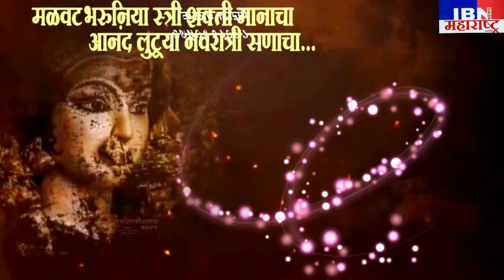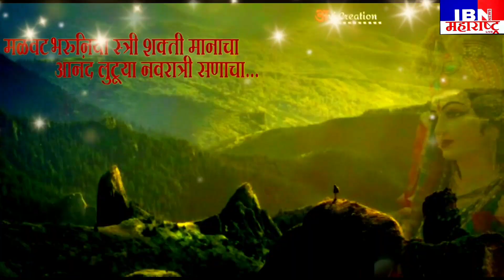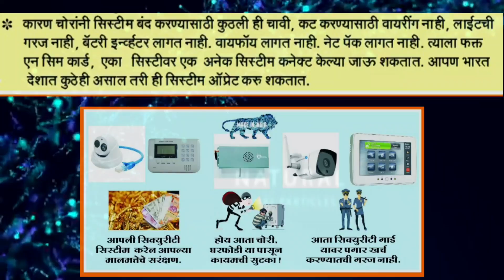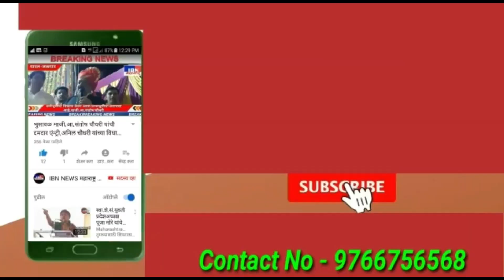भुसावळ-भाजपचा आनंदोत्सव,मंदिरे उघडली,आ.संजय सावकारे यांनी.....,IBN NEWS महाराष्ट्र LIVE,